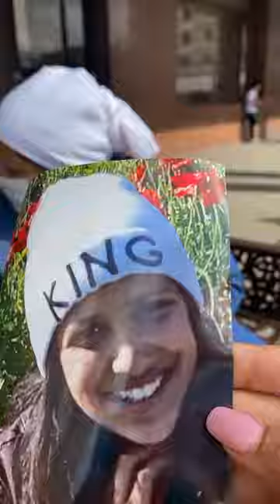"مباشرة من الدار البيضاء..اختفاء قاصر في ظروف غامضة والأسرة غتحماق عليها:"بغينا نعرفو مصير بنتنا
قناة شوف تيفي هي أول تلفزة إلكترونية تختص بأخبار المغرب، شاملة، مستقلة، تعنى بأخبار اليوم والقضايا
 السياسية والاقتصادية والاجتماعية والثقافية والرياضية.. تواكب آخر الأخبار المغربية ومختلف الأحداث من قلب الحدث بالصوت والصورة، عبر طاقم صحفي شاب متميز ولوجيستيك جد متطور مسؤول عن برامج إخبارية عديدة كتلفزة الواقع وآراء الشارع ونسولو الناس.. كما تتوفر على استوديو من الطراز العالي يتم إنتاج نشرات شوف الصحافة والحصاد اليومي وخبر اليوم، الأستوديو يتضمن آخر أنواع التجهيزات والكاميرات الرقمية، استضافت من خلاله مختلف الشخصيات الشهيرة، مغربيا، عربيا وعالميا.